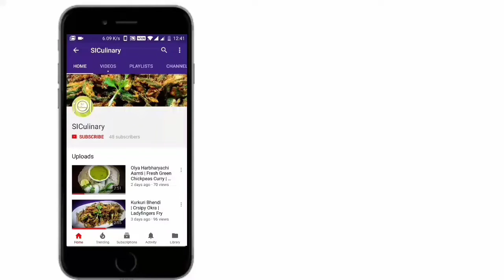Coriander Rice (कोथिंबीर भात)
Coriander pulao is a delicious Indian recipe served as a Main.

Please do try this recipe at home and let us know by your comment how was your recipe and also do subscribe, like and share this recipe with your friends and family.

the host of this channel Mrs. Swapna Ingle is awesome and give lots of tips.